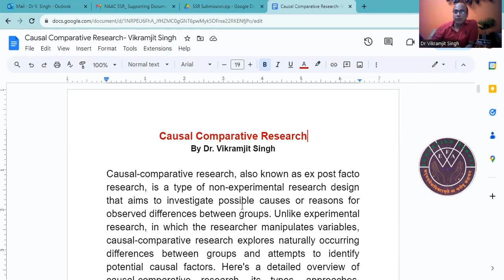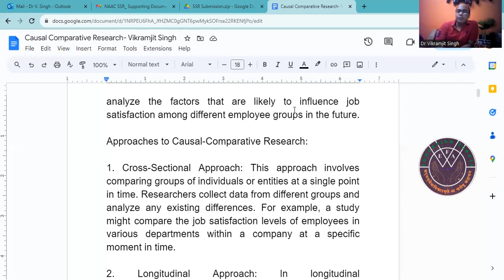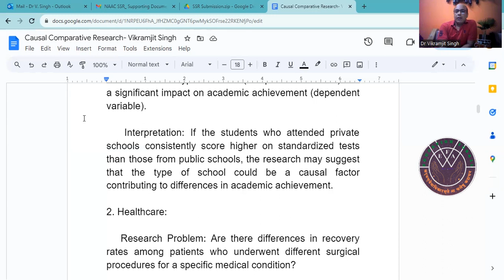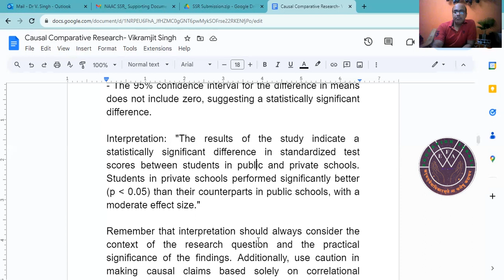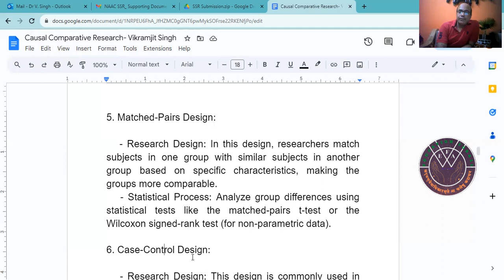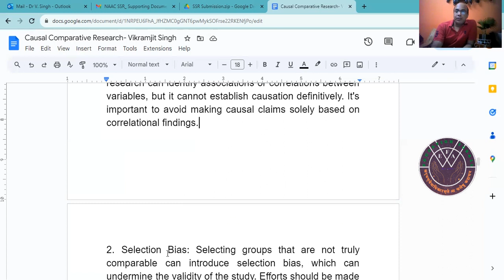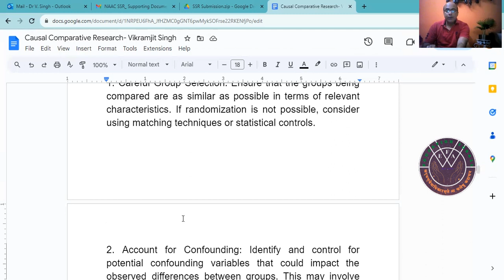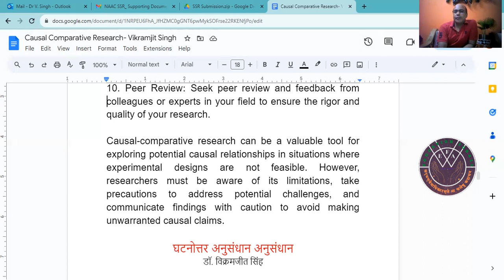Causal Comparative Design by Vikramjit Singh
This video presents on the Causal comparative designs or ex-post facto research method. It highlights the prospective and retrospective approach to causal comparative research.